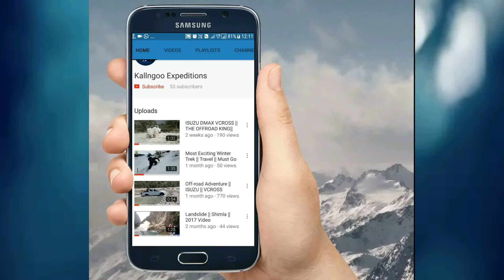Isuzu vcross || River Crossing || Offroad Adventure